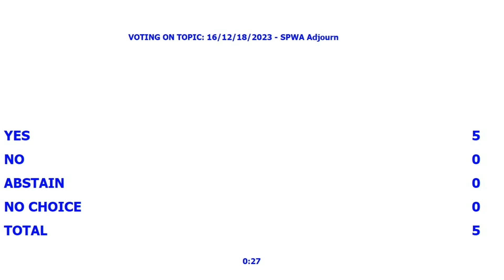Stillwater Public Works Authority 12/18/2023